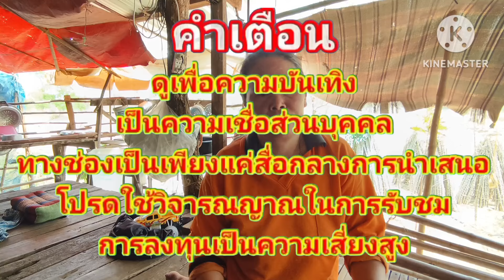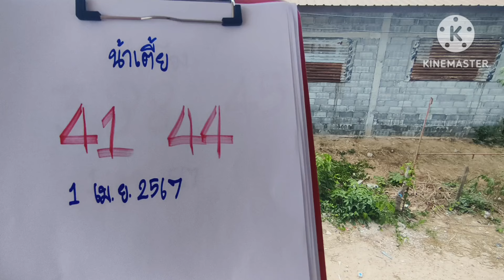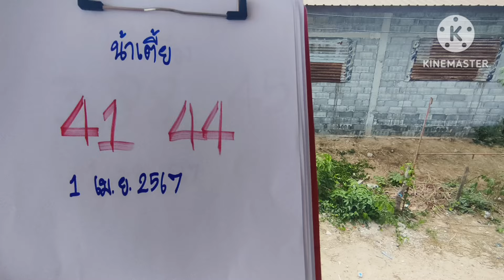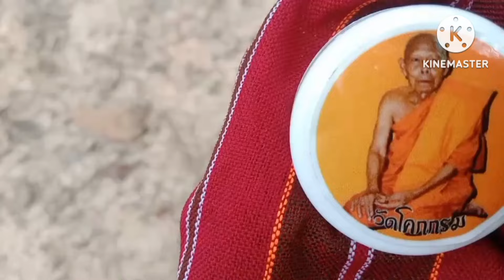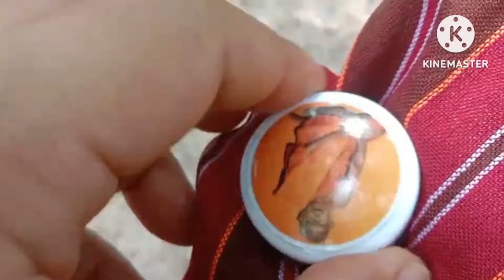งวดนี้ทุ่มสุดตัววัวน้อยนำโชคมาให้เลข 2 ตัวจะๆจังๆงวด1เมย67น้าเตี้ย